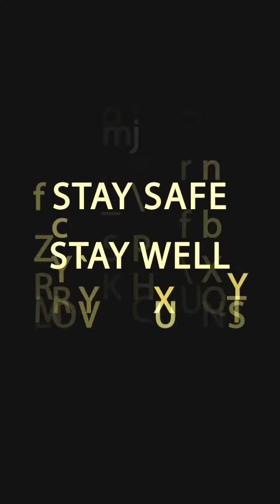Friendship Evening 2020